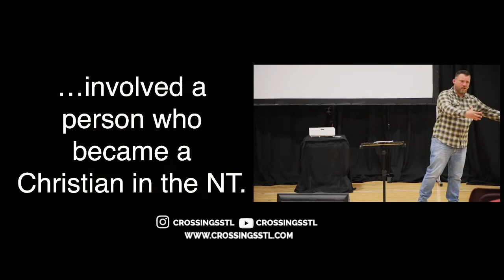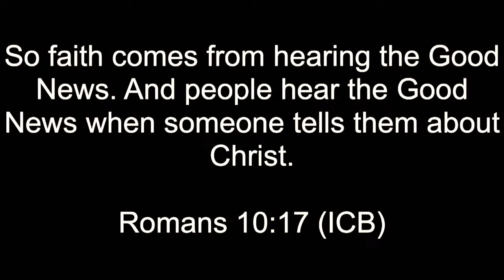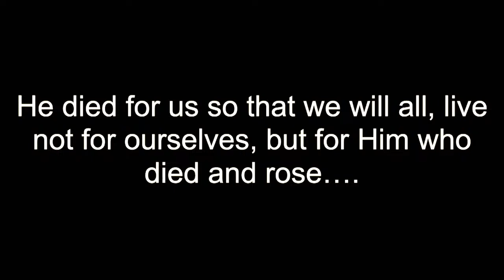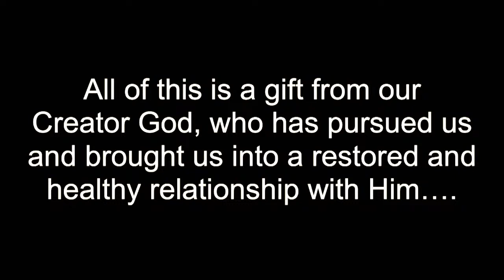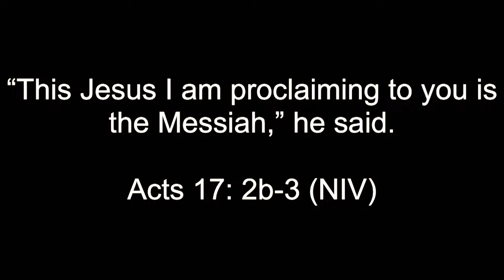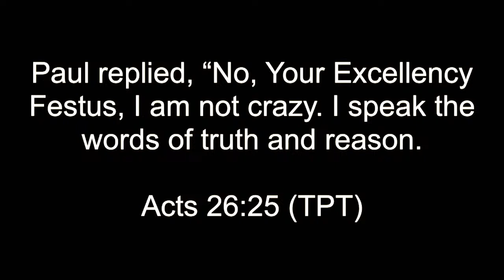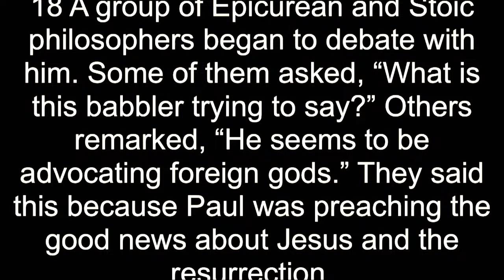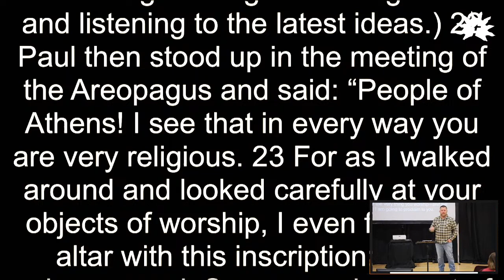If I am to Find the God Who Wants to be Found